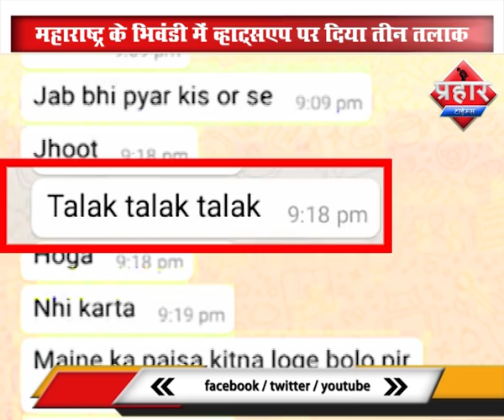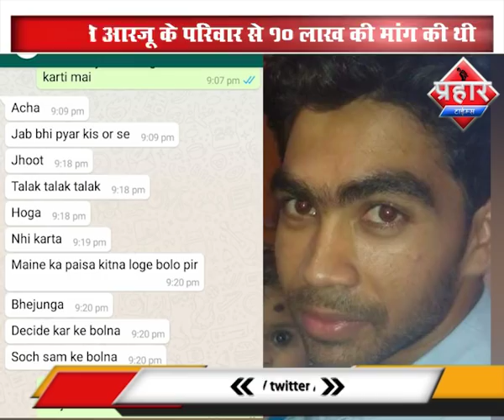व्हाट्सएप पर दिया तीन तलाक इंसाफ के लिये भटकती महिला | Prahar Times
व्हाट्सएप पर दिया तीन तलाक,इंसाफ के लिये भटकती महिला

महाराष्ट्र के भिवंडी में व्हाट्सएप पर दिया तीन तलाक

नदीम ने आरजू के परिवार से 10 लाख की मांग की थी

अब इंसाफ के लिए दर दर  भटक रही है आरजू

prahar times